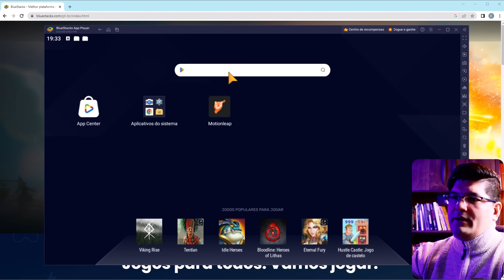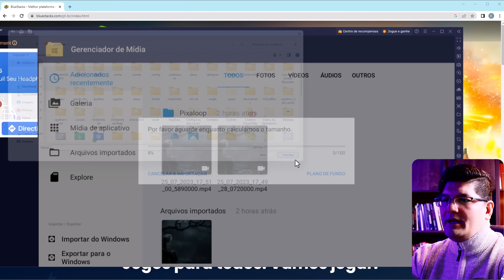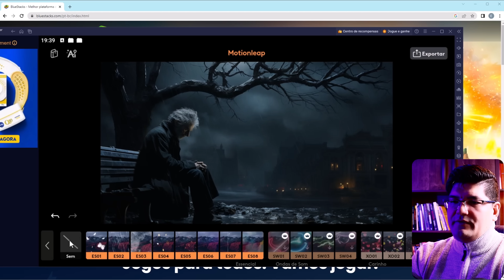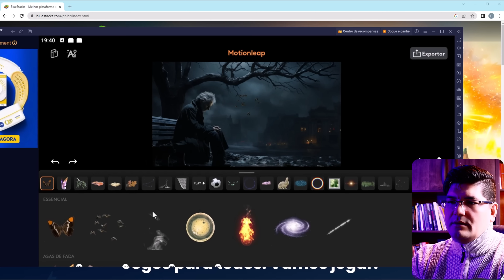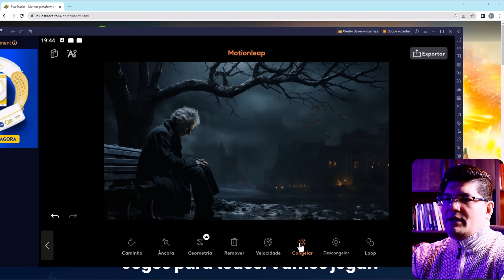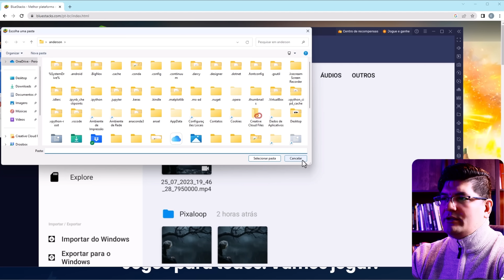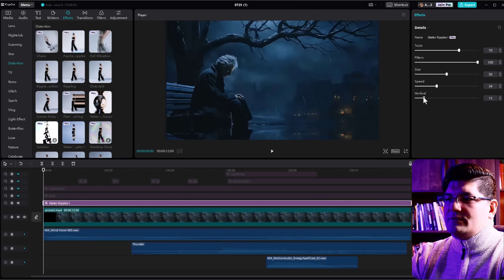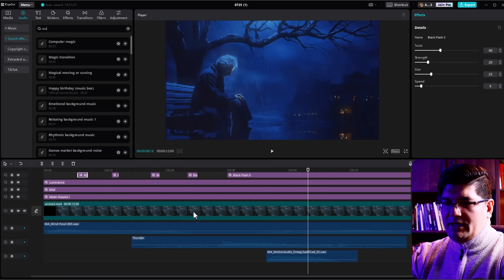Vários Efeitos pra Vídeos de Canal Dark (Água, Imagem em Movimento, Loop) pra Monetizar e Enriquecer